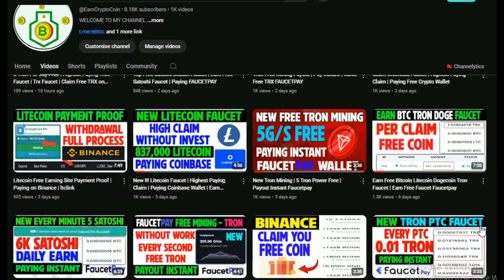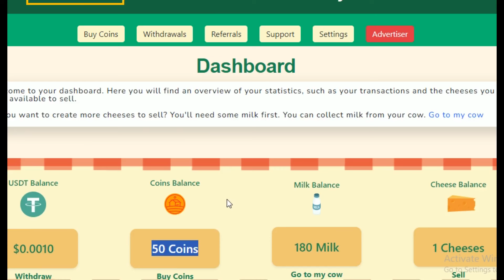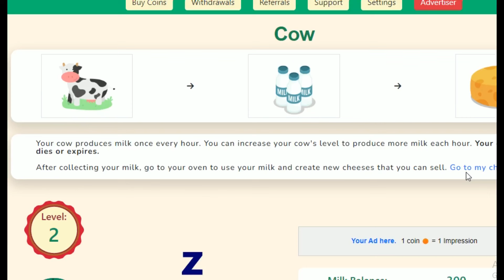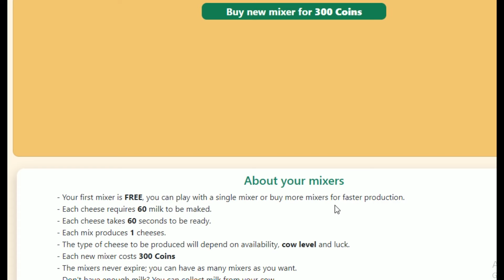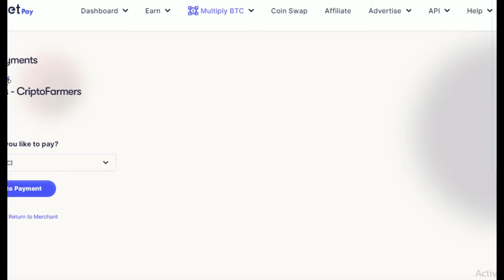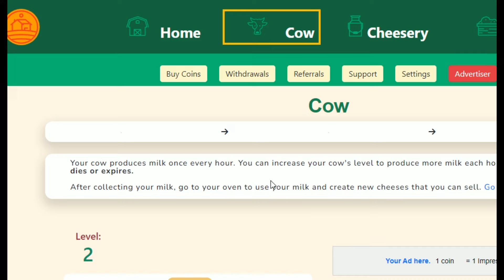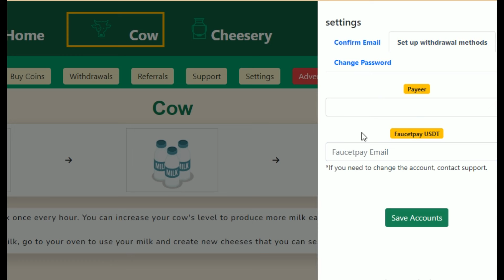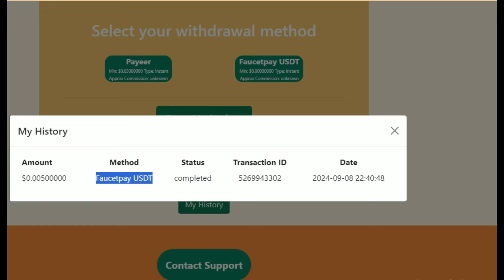Earn Free USDT | Withdraw once a day | FAUCETPAY Earning Site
Faucetpay earning
Faucetpay
Faucetpay mining
Btc mining
Usdt faucet
Usdt mining
Faucet claim site
Bitcoin faucet
Mining app
Crypto faucet
Cryptotab
Free crypto
New token
Toncoin mining
Toncoin binance
Dogecoin mining
Bitcoin mining browser
Cryptotab browser
Shiba faucet
Mining usdt
Faucet toncoin
Faucet crypto
Bitcoin holders
Bitcoin crashed
Btc faucet
Faucetpay.io 2024
Faucet claim
Faucet crypto earning
Faucet usdt
Faucetpay mining sites 2024
Faucetpay withdrawal
Mining faucetpay
Miner usdt
Usdt faucet claim
Auto faucet
Crypto earning
Cwallet
Faucet 2024
Faucet bitcoin
Faucet earn
Faucet mining
Faucetpay bot
Faucetpay mining site
Fire faucet
Termux faucetpay
Timewall withdraw faucetpay
Tronlink pro
Usdt account
Yoo faucet
Litecoin faucet
Free litecoin
Ltc mining
Airdrop crypto
Cryptocurrency free
Cryptocurrency trading
Cryptocurrency withdrawal